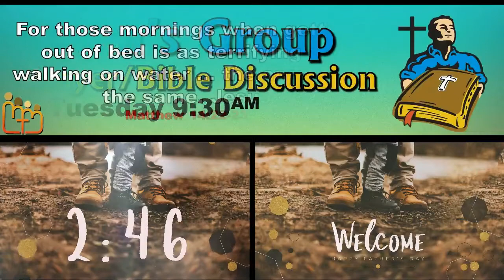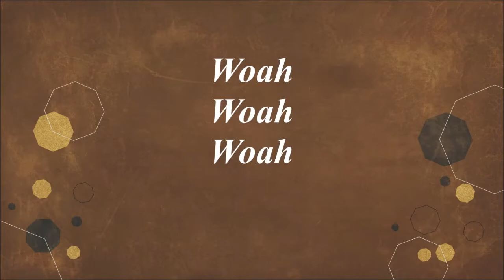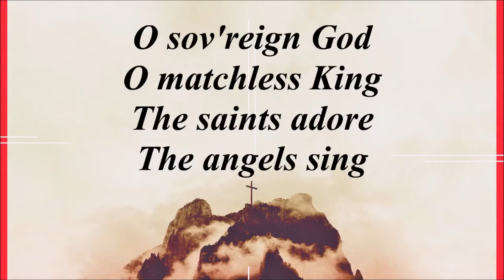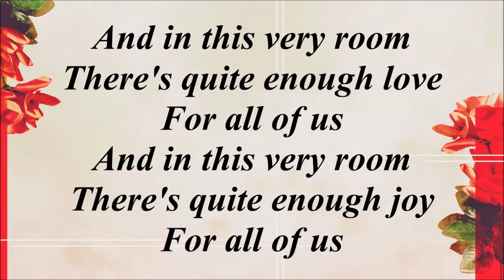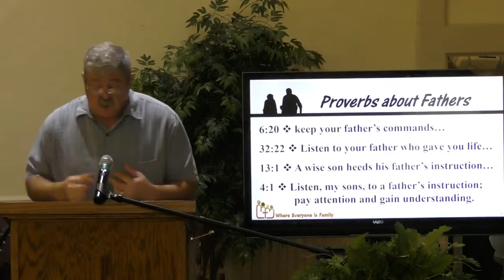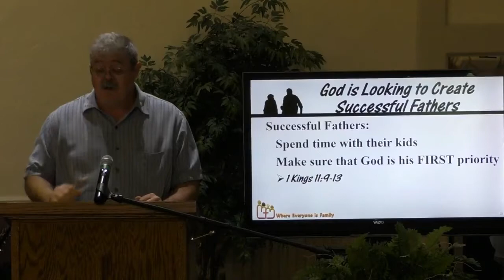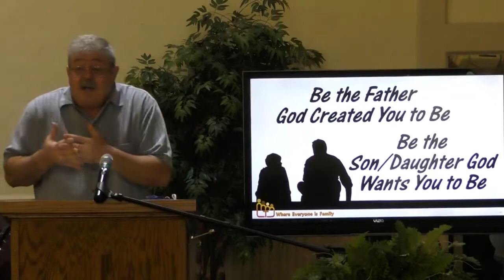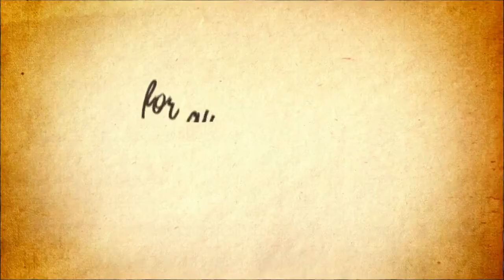GCC Worship June 21, 2020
Father's Day Worship Service. Lucas Jimenez brings a Communion meditation and Pastor Ed shares an offering meditation and a Father's Day Message from Proverbs, "Listening to Your Dad."